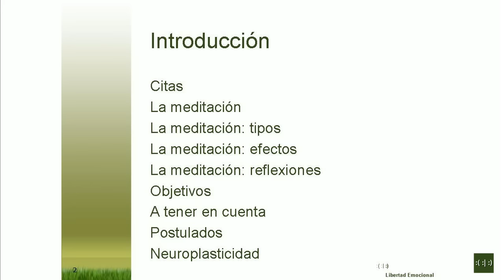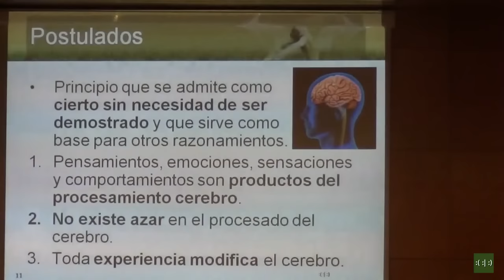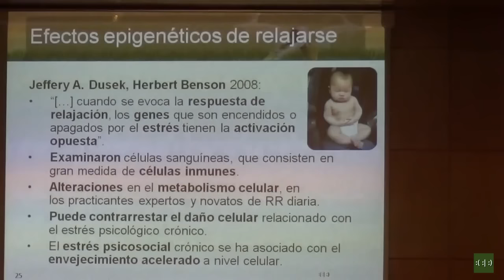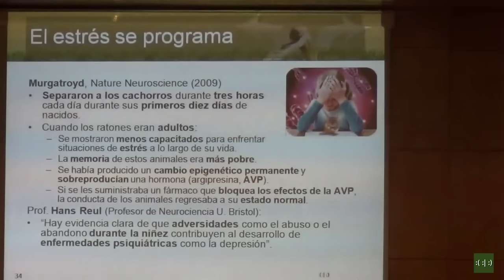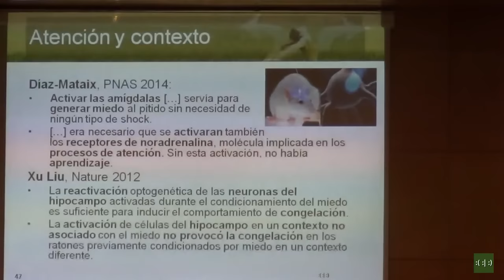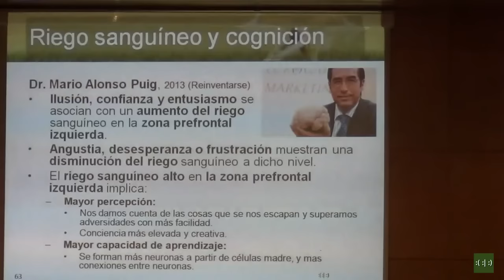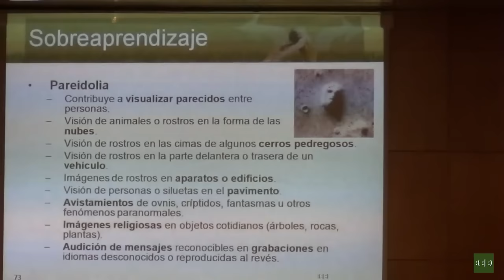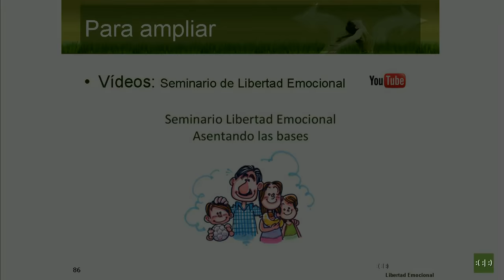Efectos neurológicos de la meditación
Conferencia de Paco Vinagre Benito, impartida el 31 de mayo de 2016 en la Universidad Popular Carmen de Michelena de Tres Cantos.

Nota: debido a un problema de grabación y de tiempo, se ha regrabado posteriormente el audio de las primeras diapositivas y se ha añadido otro explicando las conclusiones.

La meditación es una disciplina basada en la observación, practicada por el hombre desde tiempos anteriores a la historia escrita. Podríamos decir que es la primera tecnología desarrollada por el ser humano para la modificación del medio interno (pensamientos y sentimientos) y acceder a recursos mentales “ocultos”. Pero siempre ha existido un grave problema para su entendimiento, ya que, la única manera de observar los cambios internos es a través del comportamiento y la descripción subjetiva de los propios meditadores. Observaciones que en muchos casos pueden ser contradictorias o “demasiado imaginativas”.

El avance de la “tecnología externa” ha permitido que alrededor del año 2000 apareciesen instrumentos capaces de observar la correlación de cambios en las estructuras neuronales con la práctica de la meditación. Evidencias que abren el camino a entender y deducir cuáles son las utilidades reales de la meditación